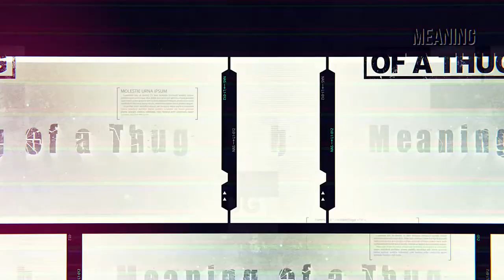Chitty Presents Meaning of a Thug trailer 2019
produced and directed by @deycallmechitty on instagram
filmed edited by swirvfilmz @iamswirv